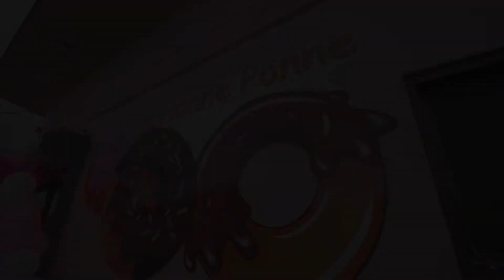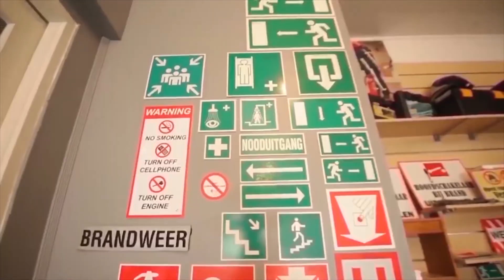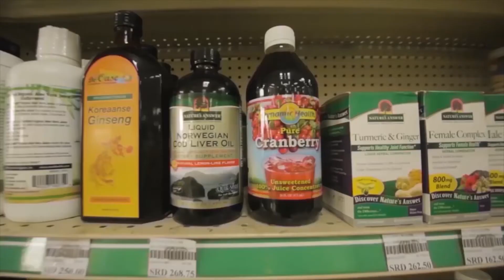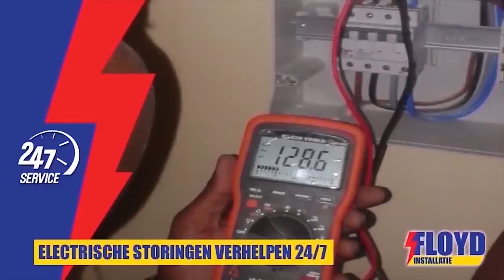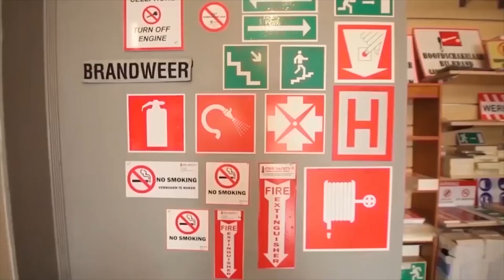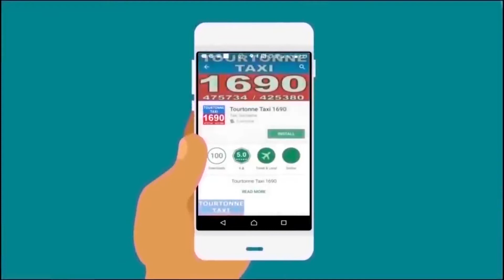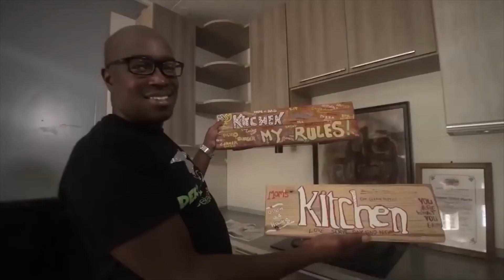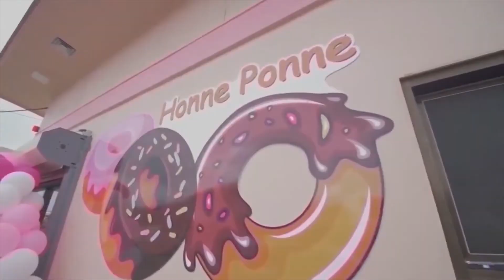Tap A Dek 30 September 2022